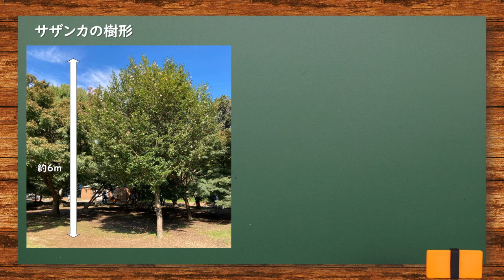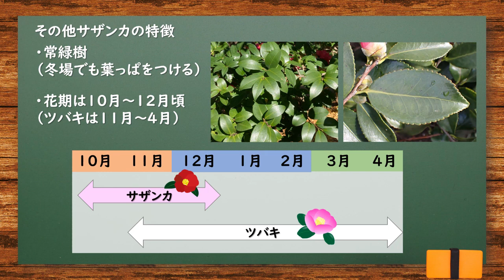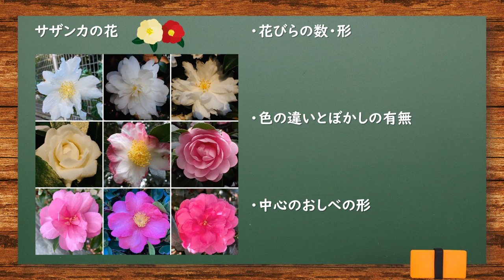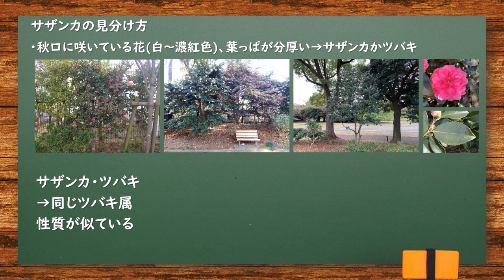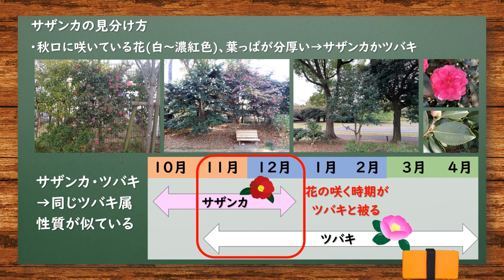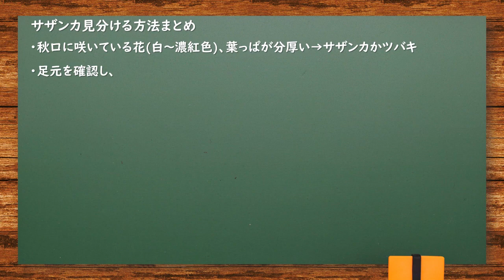冬場を彩るツバキの仲間【サザンカ】の紹介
今回は冬場を彩るツバキの仲間【サザンカ】を紹介します。

冬を代表して咲くサザンカはツバキの仲間であり、
特徴もよく似ています。

今回の動画ではサザンカの特徴や、
ツバキとの見分け方をお伝えしちゃいます。

‹動画内容・補足›
サザンカはツバキ科ツバキ属の常緑高木です。
関東だと、花は10月～12月にかけて咲きます。
今回の動画では、サザンカの花に焦点を当て、
見分ける時のポイントまで写真を交えて解説します。
同じ時期に咲く仲間「ツバキ」との違いも

＊関東地方以外で観察できるものや、品種によっては性質が違う可能性がありますのでご注意下さい。

0:00　導入＆サザンカの動画
0:49　サザンカの動画2 他の品種
1:43　サザンカの樹形と生垣状のサザンカ
2:13　サザンカの特徴と花期　ツバキとの花期の違い
3:00　サザンカの花の特徴と品種について
4:13    サザンカの見分け方　ツバキとの違い
5:07　サザンカ？ツバキ？
5:35　サザンカとツバキを見分ける方法
6:21　サザンカの見分け方まとめ
6:56　エンディング